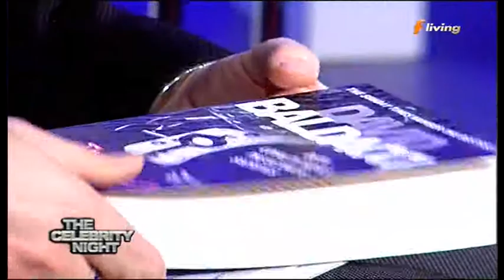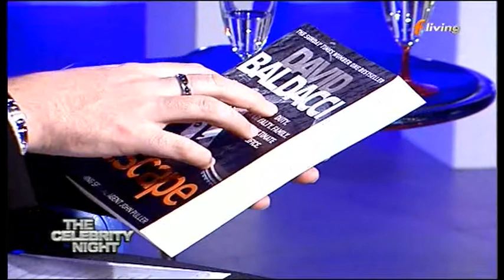Ecca Muscat Interviewed on The Celebrity Night